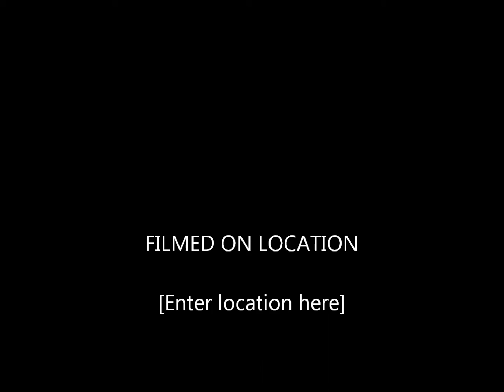DRTAC7: Fun with Half-Life 2: SMOD!